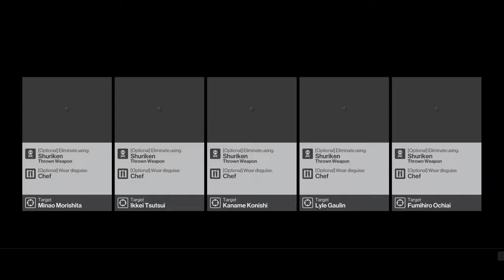Hitman Featured Contract: 5 Star Restaurant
This video is the best that I have seen so far.